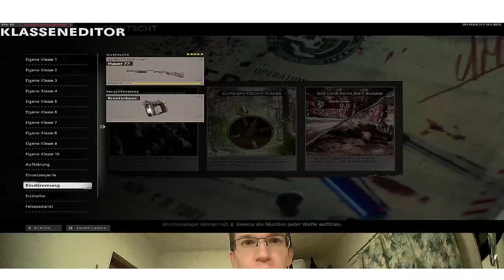DED Zombies Cranked Mode In Black Ops Coldwar Personal Record Attempt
Best New Die Maschine Black Ops Coldwar Zombies Cranked Gameplay

Cod Black Ops Zombies gameplay video.
Call Of Duty Black Ops Coldwar.
Free online Cod multiplayer game video.

0:00 - INTRO

10:00 - VIDEO

15:00 - OUTRO

Yours Sincerely,
ATMODEPTH

All My Stuff: Featured Equipment, Games, Clothing (give me your money)